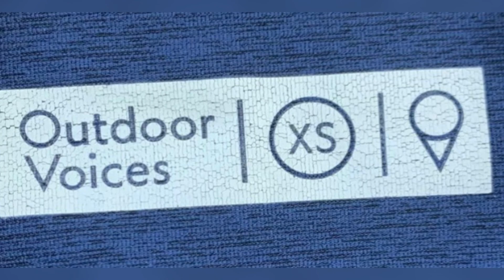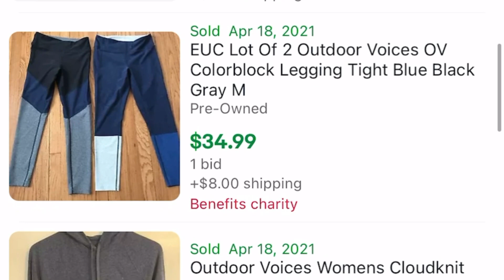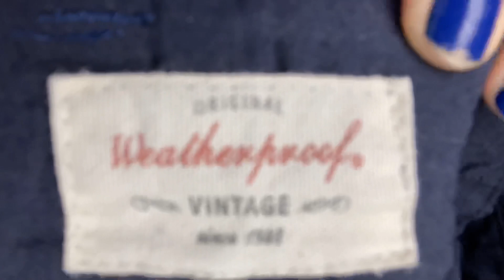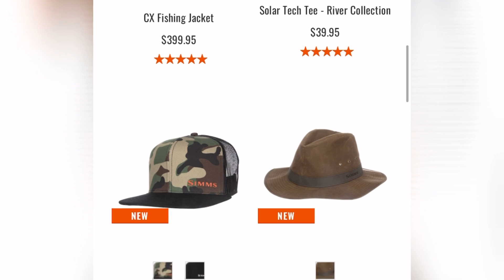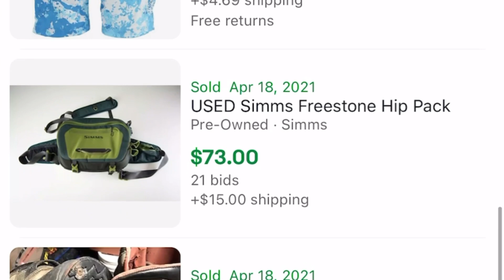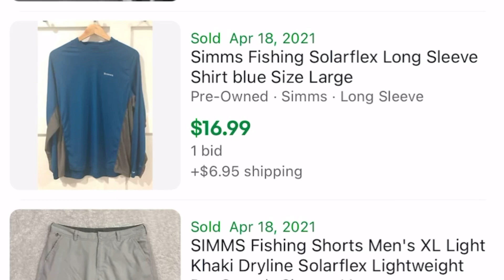💥TIENDA DE ROPA USADA THRIFT HAUL COMPRAS DE SEGUNDA MANO ROPA DE MARCA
🔥Mis herramientas favoritas para usar en mis fotos usando mi computadora y 💯% gratis🔥